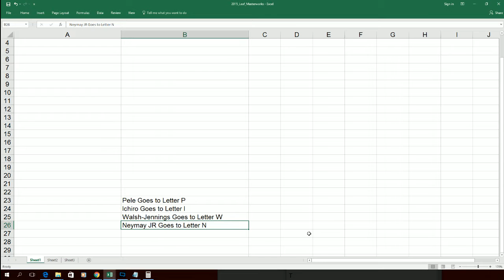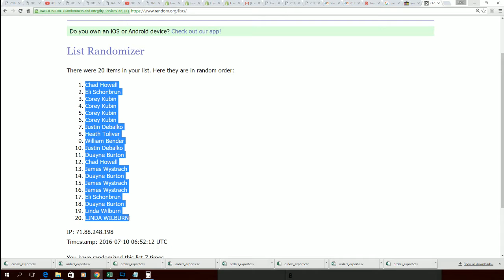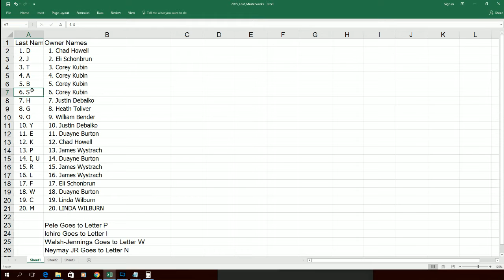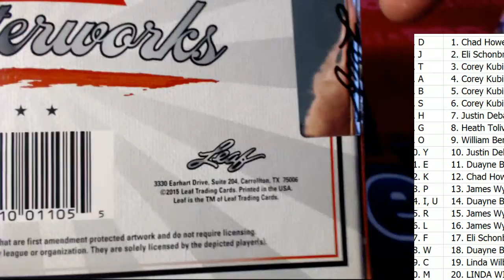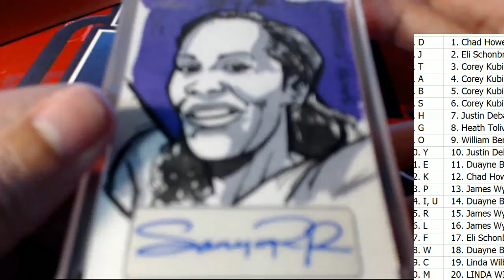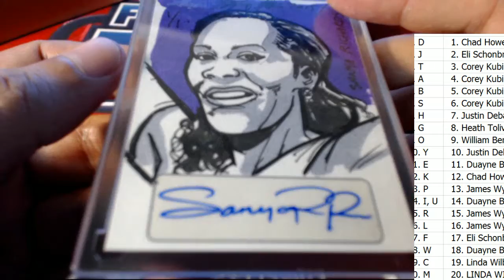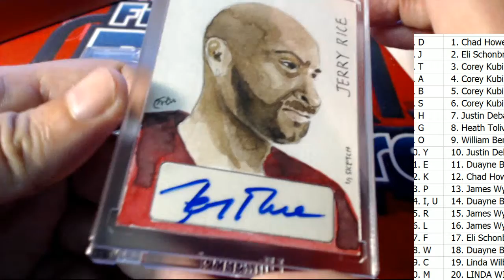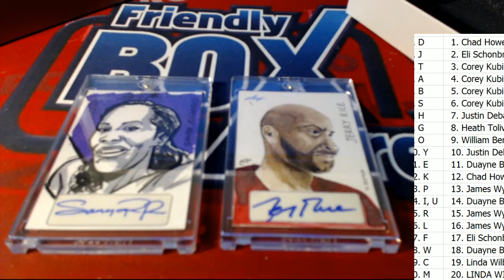2015 Leaf Masteworks Sport Edition ID JUNMASTER105